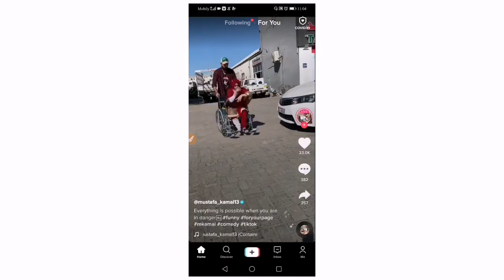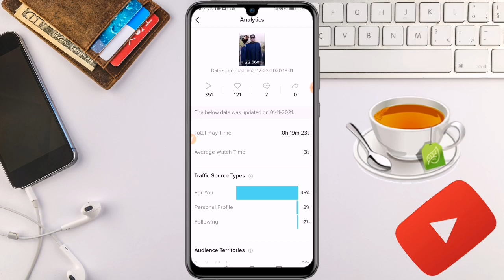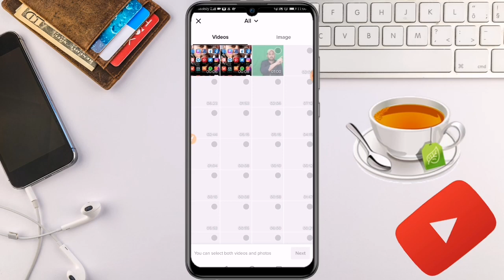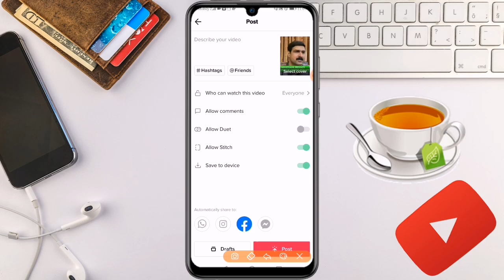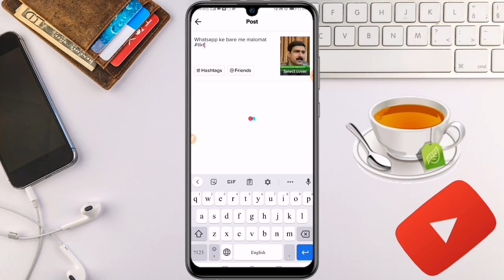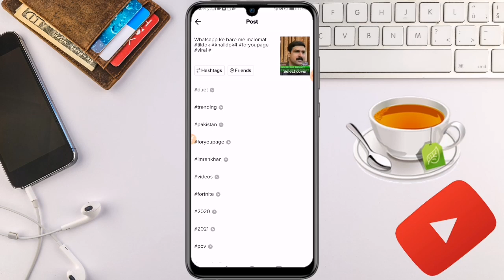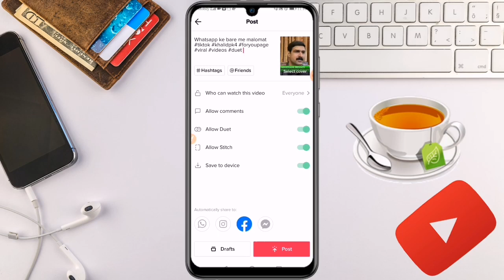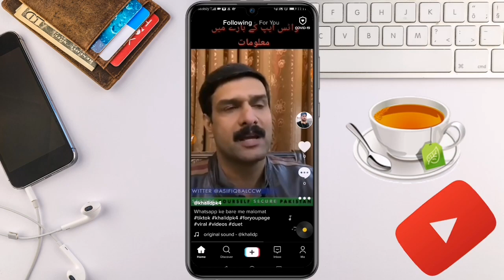Tiktok video for you trick 2021 | tiktok video for you setting | tiktok foryou trick new video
doston aaj ki is video mein main aap sab doston ko bataya hai ki aap apni tik Tok video ko for you page per kis tarah Se Le ja sakte hain tik talk ki first video aap for you page per kis tarah Se Le ja sakte hain bahut jyada log bolate Hain ki meri first video mein hai aur foryoupage per hai to aap Is tarah Se apni video ko kis tarah Se foryoupage per lekar ja sakta hai iska complete tarika so real tarika Bata Diya Hai tik Tok video ko foryoupage per Le jaane wali trick tik Tok foryoupage new video trick tik Tok video for you page new video

tiktok foryou trick new video
tiktok foryou trick in urdu
tiktok for you trick app
tiktok for you trick pakistan
tiktok foryou tricks
tiktok foryou trick urdu
tiktok foryoupage trick app
tiktok foryoupage trick urdu
tiktok foryoupage trick download
tiktok foryoupage par video kaise dalen
tiktok foryoupage par video kaise dalen pakistan
tiktok foryoupage par video kaise dalen 2020
tiktok foryou trick
tiktok foryou setting
tiktok foryoupage
tiktok foryou
tiktok foryoupage hack
tiktok foryou page ki setting
tiktok foryou page 2020
tiktok foryou video
tiktok foryou app
tiktok foryou trick with proof
tiktok foryou aap
tiktok for you apk download
foryou tiktok channel
foryou tiktok channel tootymcnooty
foryou tiktok dance
tiktok ende der foryou page
dj tiktok for you
música do tiktok for you
tiktok do for you
fyp foryou tiktok
tiktok foryou page glitch
tiktok foryou hashtag
tiktok for your help
tiktok for you in urdu,
tiktok foryou kommen
tiktok foryou link
lagu tiktok for you
tiktok meaning
musica for you tiktok
tiktok foryou new trick
tiktok foryou page not working
originalton tiktok foryou videos
foryou tiktok o que significa
tiktok foryou problem
tiktok foryou page setting
tiktok foryou real trick
tiktok foryou software
tiktok for you sitting
tiktok for you song
tiktok foryou software download
tiktok for you saying
tiktok foryou video song

About: khalid Trick is the channel where you can find All the best videos, Earning tutorials, Best Apps reviews, Free internet, make money online,And More about Technology
Channel owner: Khalid Mahmood